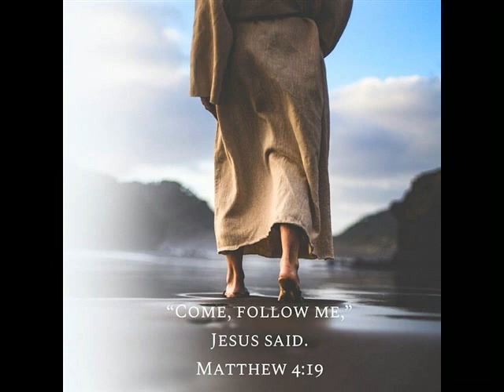Feast of Ascension of our Lord 2021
Reflection: Mr. Shoukat Bhatti